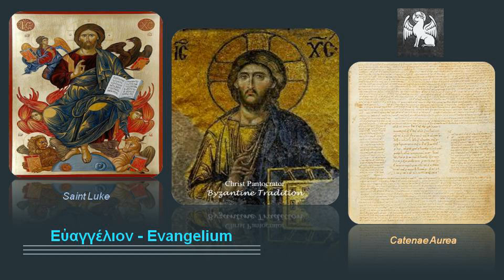Saint Luke Catenae Aurea 16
A catena (a chain) is a form of biblical commentary, verse by verse, made up entirely of excerpts from earlier Biblical commentators, each introduced with the name of the author, and with such minor adjustments of words to allow the whole to form a continuous commentary.

Tradition Byzantine
Byzantine Tradition
التقليد البيزنطي
βυζαντινή παράδοση
Византийская традиция
Tradición Bizantina
Tradizione Bizantina
מסורת ביזנטית
Byzantinische Tradition
बीजान्टिन परंपरा
بازنطینی روایت